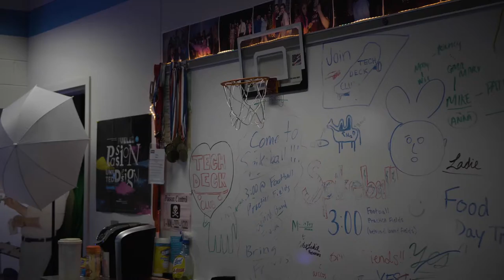EASTLAND PERMSSION SLIP REMINDER VIDEO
This is a video designed to remind students at PHSN to turn in their permission slip to visit programs offered by Eastland-Fairfield Career & Technical Schools.